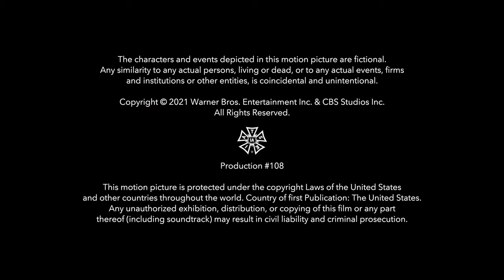Random Acts Productions/Fake Empire/Alloy Entertainment/CBS Studios/Warner Bros. TV (2021) #8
Source: Episode 8 of Season 1 to the sequel series of Gossip Girl.